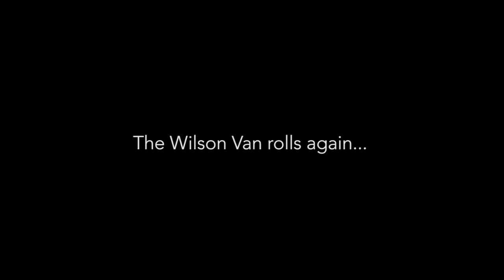'The Wilson Van' to headline benefit 4/9/16 at State Theatre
'If Only' written and performed by the Wilson Van, 'Hot for Teacher' and 'Jump' written and originally perfomed by Van Halen, 'Rio' written and originally performed by Duran Duran, 'Southern Voice' written and originally performed by Tim McGraw, 'Wake Me Up' written and originally performed by Aloe Blacc.